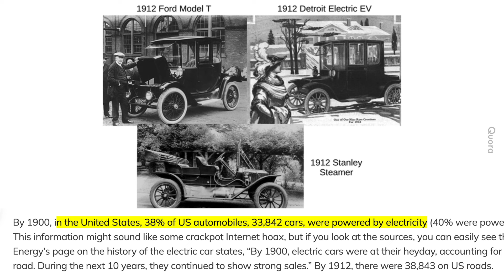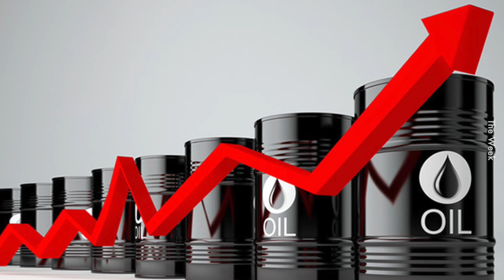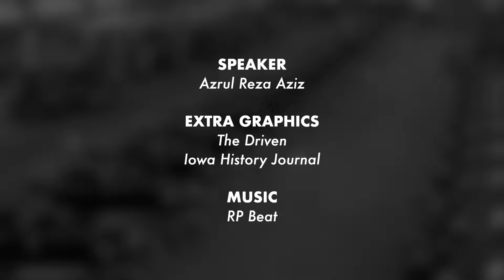Tesla Bukan Kereta EV Pertama Dunia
Baru tau Malaysia dah ada perusahaan EV pada hujung 90-an.